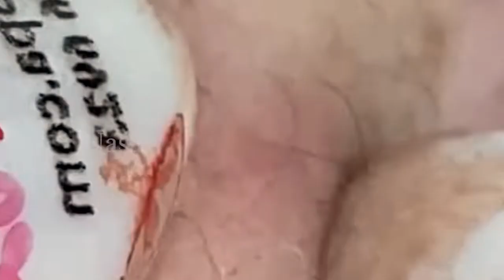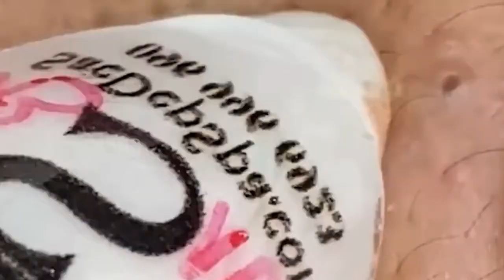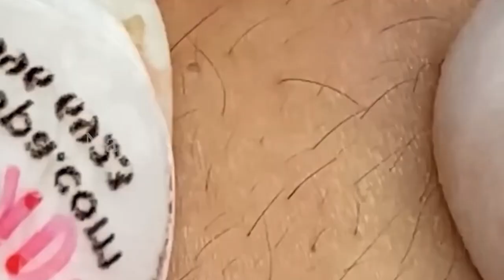مهارة الحماية NASA168